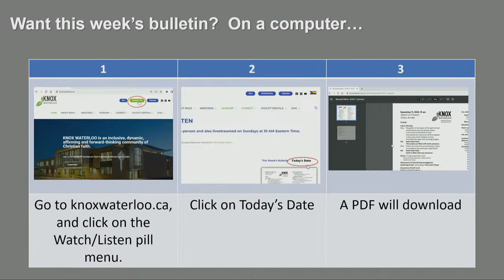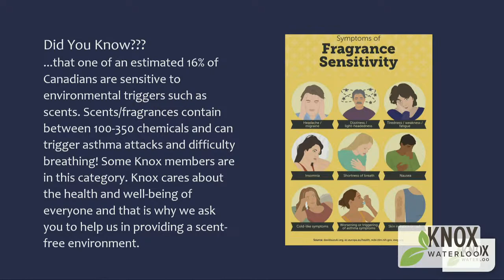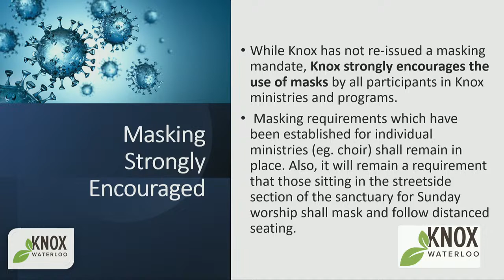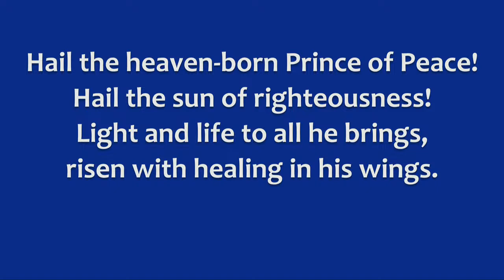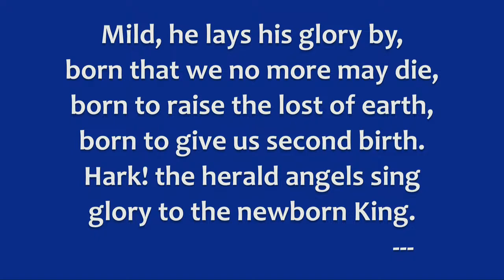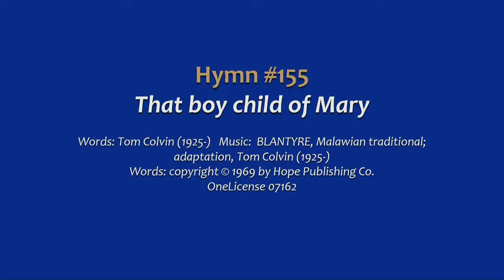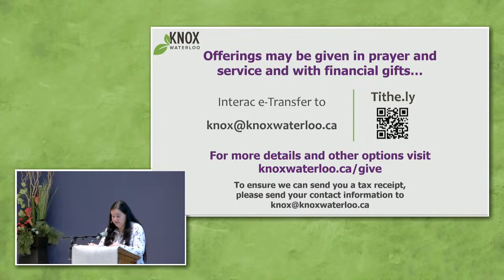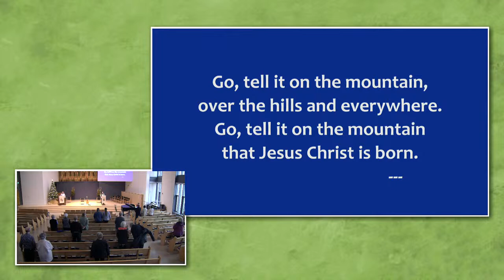Knox Waterloo Worship Service 2023-01-01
Prelude

One: We have come to worship as people who have
longed for a better future.
All: We have dreamed of a time when
those who are hungry are fed;
One: those who are lonely, have a friend;
All: those who feel sad, laugh and sing for joy!
One:  We have gathered together trusting in
the promise of new life;
All: that each one of us is called by name
and cherished by the Divine!
One: Let us give great thanks for the promise
of this new year!
All:  God of the manger, we put our trust in you!

Hymn 160:  Unto us a child is born
Words: Latin, 15th century; translation, Percy Dearmer (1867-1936), alt; v.2 revision, Hymns for Today’s Church
Music:  PUER NOBIS NASCITUR, 15th century carol melody, Piae Cantiones 1582; arrangement, Derek Holman (1931-)
Words: translation, copyright  Oxford University Press

Welcome & Gathering Prayer, Sung Lord’s Prayer

Peace Invocation:  Hark! The Herald Angels sing (139 vs. 3)
Words: Charles Wesley; Music: Felix Mendelssohn; arr. William Hayman Cummings  World Student Christian Federation from Cantata Domino; Music: Public Domain.  OneLicense EXS00108SD
born to raise the lost of earth,
born to give us second birth.

Reflection  In my life
Performed by Mary-Catherine Pazzano
Words & Music Paul McCartney, John Lennon
  1965 Sony/ATV Music Publishing LLC

Wondering… what it means to be called by name with love
 The Rev. Mark Gedcke

Song   There is always room
Written and performed by Mark Gedcke

Hymn 155:  That boy-child of Mary

Offertory:  When a child is born
Words & Music Zacar & Fred Jay
 2000 Beechwood Music Corporation

Doxology:  Christmas Doxology
Words: Roger Lynn, Music: Sarum Plainsong, adapted by Mary-Catherine Pazzano. Public Domain. OneLicense 208808
Praise God for gifts of hope and peace,
Praise God for gifts of joy and love,
Praise God for sending Christ to dwell,
On Earth for us Emmanuel,
Amen.

Prayers of Thanksgiving and Hope

Hymn 157:  The snow lay on the ground
Words: Anglo-Irish carol; alt   Music:  VENITE ADOREMUS, English melody; adaptation, C. Winfred Douglas (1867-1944); harmony, Leo Sowerby (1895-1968)
Words: public domain
Blessing
Sending Song:   Go tell it on the mountain (Refrain)
Words: African-American traditional; adap. John W. Work
 1940 John W. Work.  OneLicense #111469
Go, tell it on the mountain that Jesus Christ is born.

Postlude

Worship Leaders:
The Rev. Mark Gedcke (he/him)
Deb Schlichter (she/her)
Mary-Catherine Pazzano (she/her)

Tech Team:
Grant Birks (he/him)
Mark Culp (he/him)
Kathleen Forde (she/her)

Copyright: CCLI License 2580326. Onelicense A-713805
Images and videos used with permission.